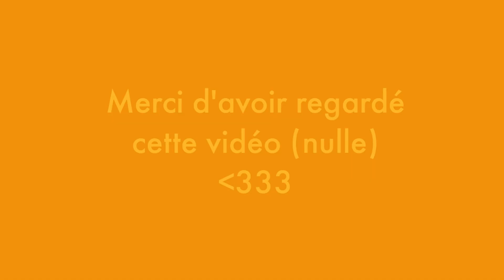UNE SKINCARE VOUÉE À L'ÉCHEC || zouille & vouille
Bref, on s'attendait à mieux.

(l'autre dinde c'est ma cousine)

des bisouuuus en espérant ne pas vous avoir déçu
🤍 mouak 🤍